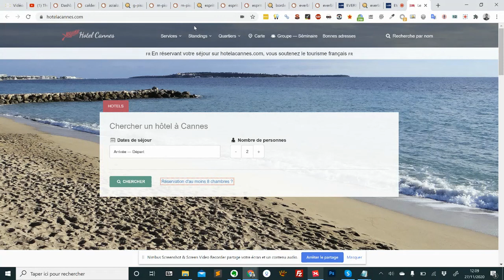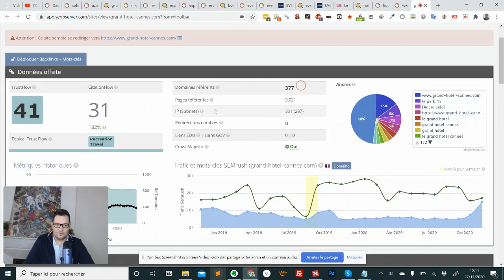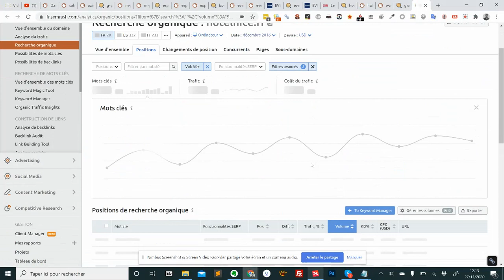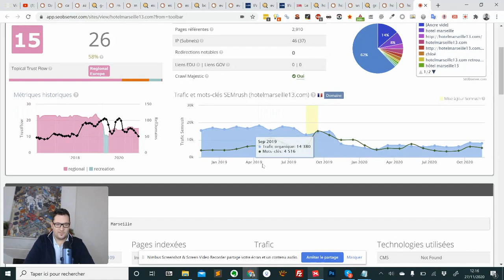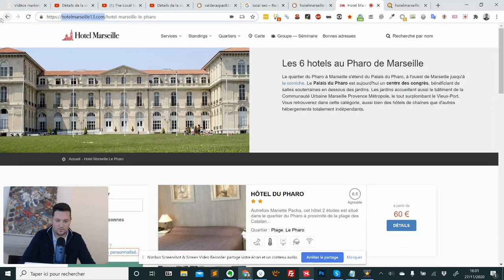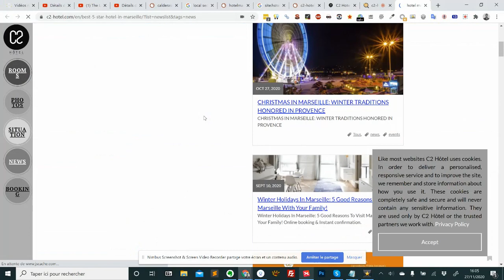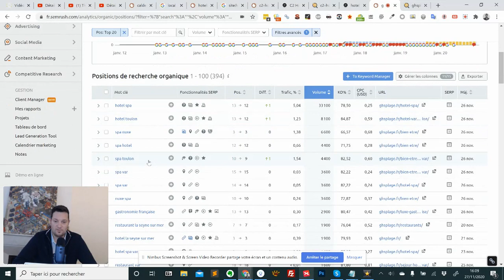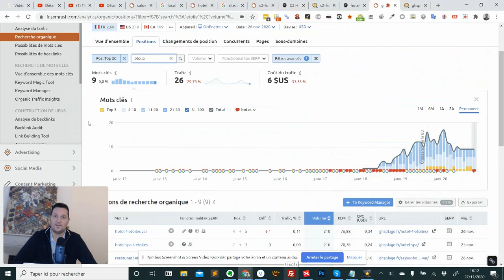Combien de temps pour placer un site HOTEL / HOTELLERIE en SEO LOCAL ?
Je décortique le web et j'analyse les résultats locaux sur la thématique "hotel + ville" et je vous donne les clés pour réussir une stratégie seo local depuis un site NEUF en partant de ZERO.

Je vous parle aussi des annuaires spécialisés qui se positionnent sur les mots clés locaux

seo / local search marketing